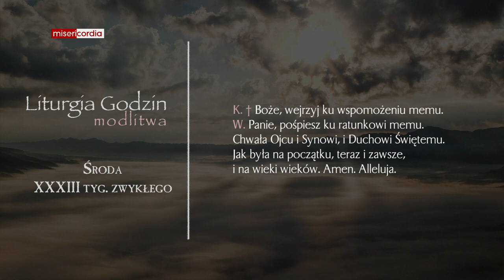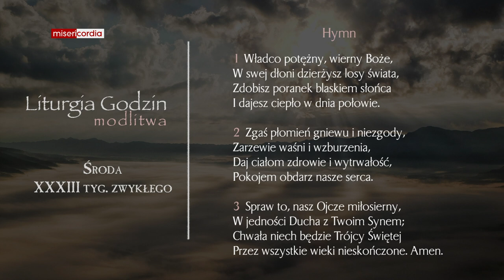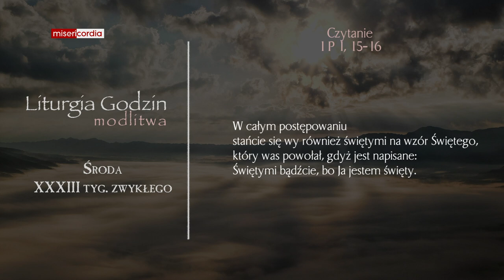Liturgia Godzin | Modlitwa Południowa | Środa, XXXIII tyg. zwykłego